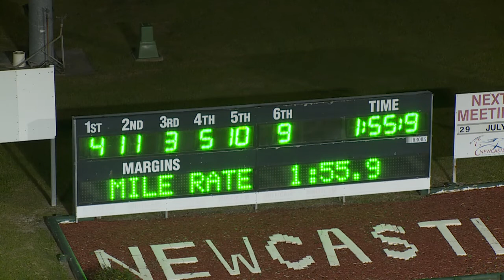NEWCASTLE - 27/07/2019 - Race 3 - DFK CROSBIE PACE